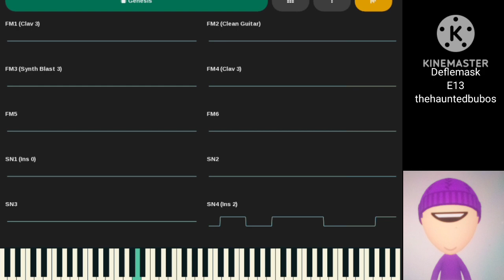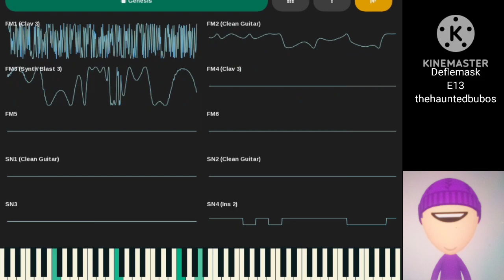Jikagaboom (E 13) (GENESIS RECREATION)